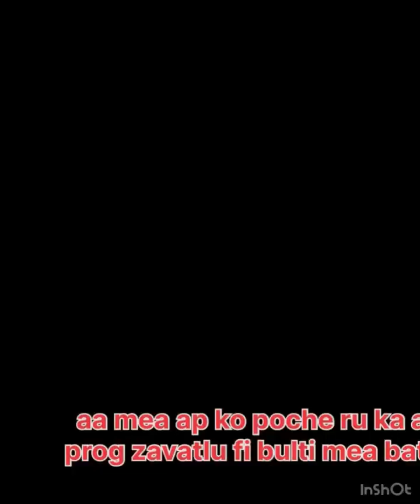क्या आप doglover है? क्या ऐसा करतो हो? विडिओ देखिए शॉप owner का समस्या?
क्या आप doglover है? क्या ऐसा करतो हो? विडिओ देखिए शॉपीओनर का da😒दो?